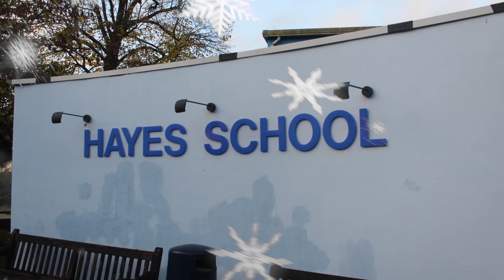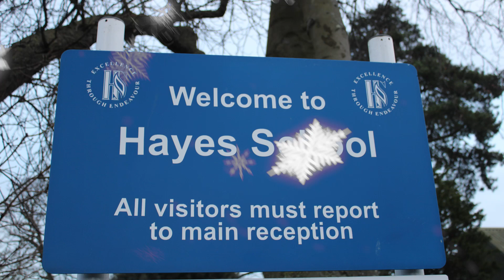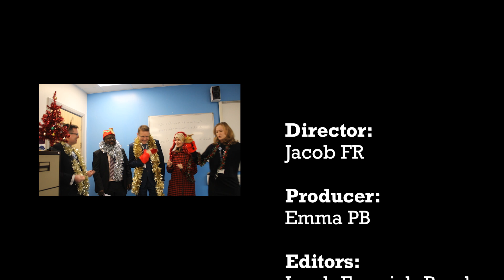Hayes School does Last Christmas